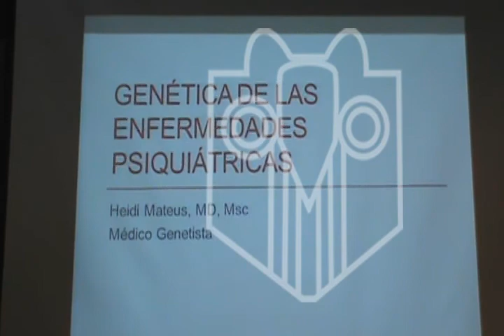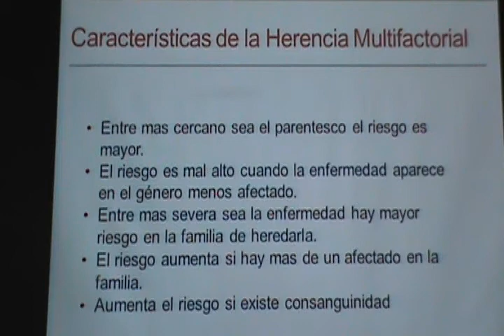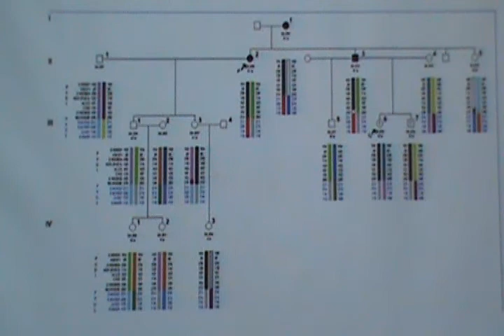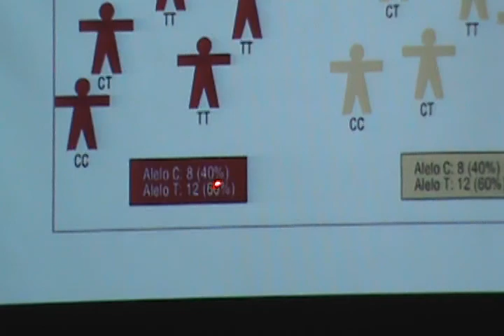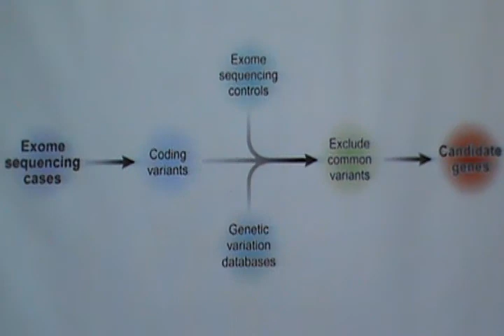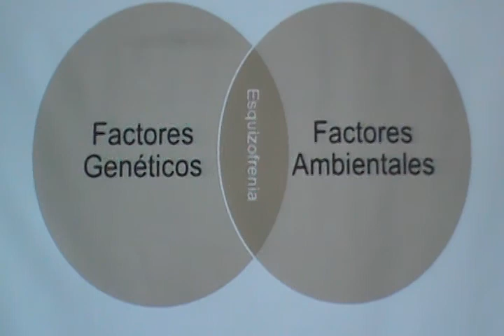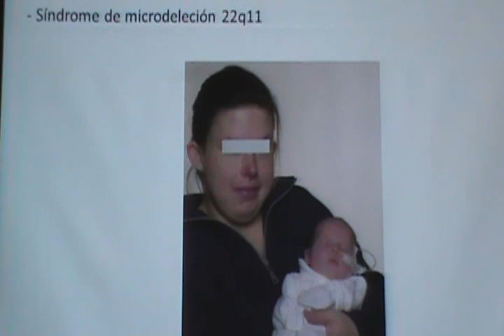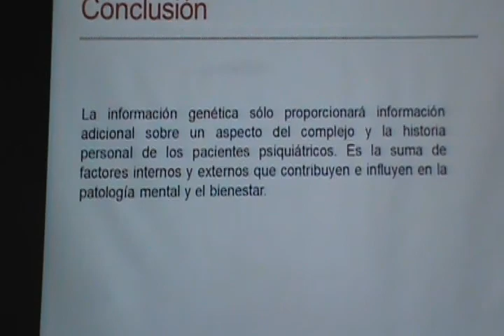Genética de las enfermedades mentales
Noviembre 3-2017
Dra. Heidi  Mateus